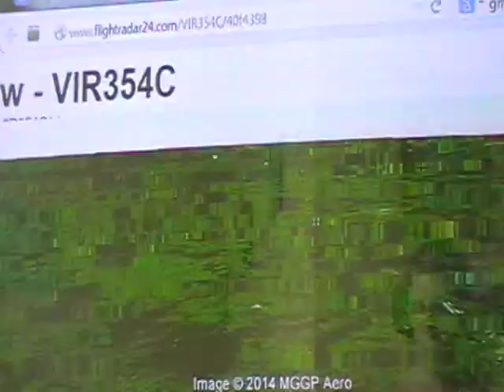Znak wodny Demoninacja